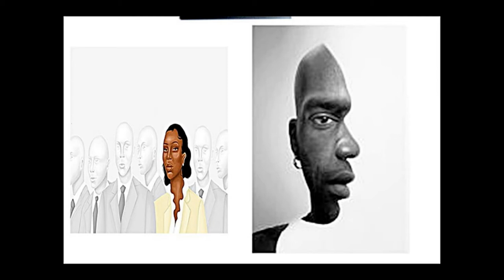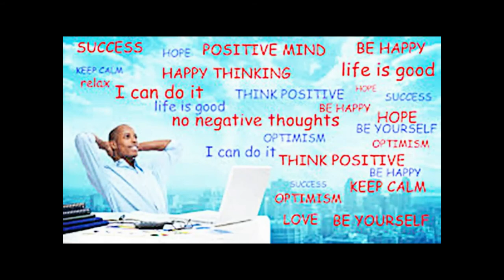On the OUTSIDE, Looking IN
PHOTO CREDITS: Google Images; Getty Images; Pinterest; Ecosia.org; Canstock: Istock; Alamy; Shutterstock; Dreamstime; Adobe Stock; Bigstock; Canstock; Flickr; Fotosearch; deposit photos; YouTube; The New York Times; Pavlo Tereshin; The New Yorker; Barnes & Noble; CNN.com; Second Life Marketplace; therapyforblackmen.org; Unsplash; Vox; The New York Review of Books; Christianity Today; Entertainment Weekly; Bloomberg

(ALSO NOTE the source on some of the photos in my videos).